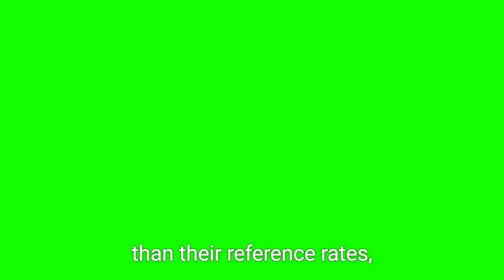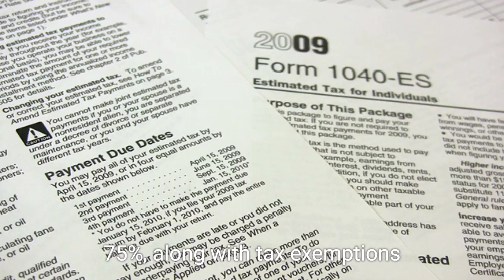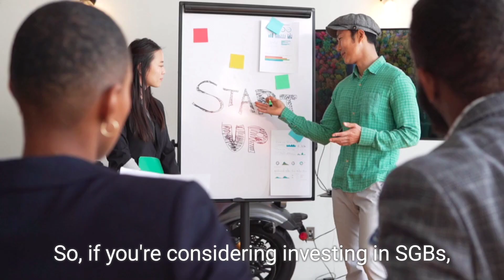Are Sovereign Gold Bonds Worth the Premium? Exploring the 2024 Market Trend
In this insightful video, we dive deep into the world of Sovereign Gold Bonds and analyze whether they are a worthy investment or a passing trend in 2024. With the gold market experiencing fluctuations, understanding the value and premium associated with Sovereign Gold Bonds has never been more crucial.

Join us as we explore key topics, including:
- The current market craze surrounding Sovereign Gold Bonds in 2024
- Benefits and drawbacks of investing in these bonds
- Expert opinions and predictions for the future of gold investments
- Tips on making an informed decision: Should you BUY or say BYE to Sovereign Gold Bonds?

Whether you're a seasoned investor or new to the concept of gold bonds, this video will equip you with the knowledge you need to navigate the evolving market landscape. Don't miss out on our analysis and findings!